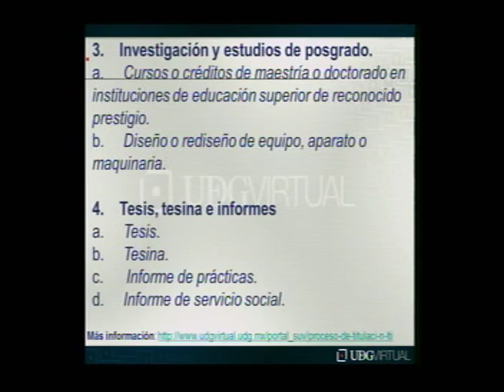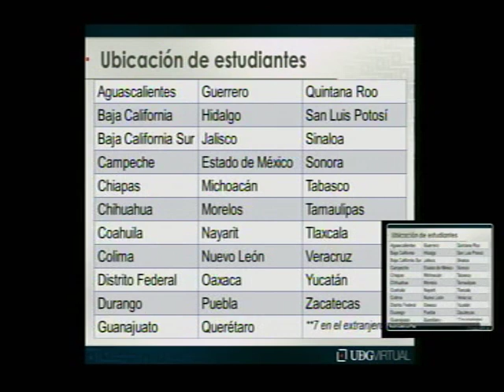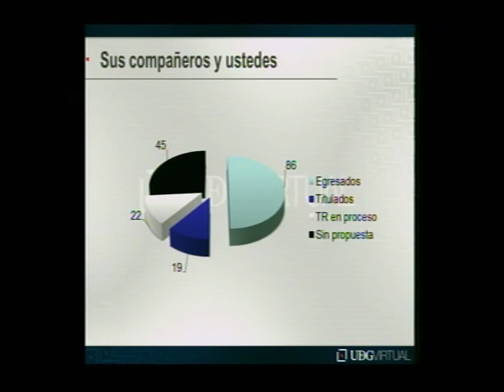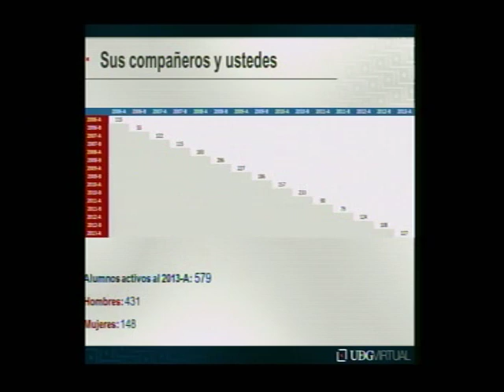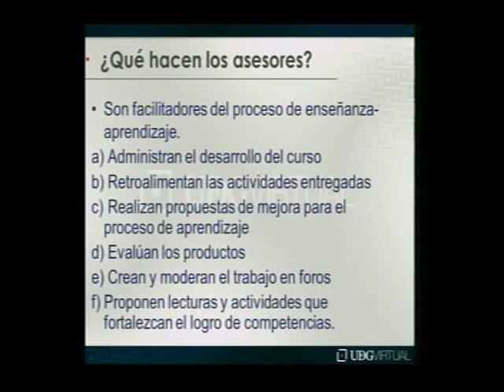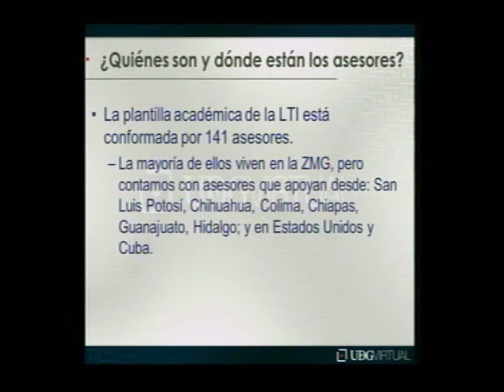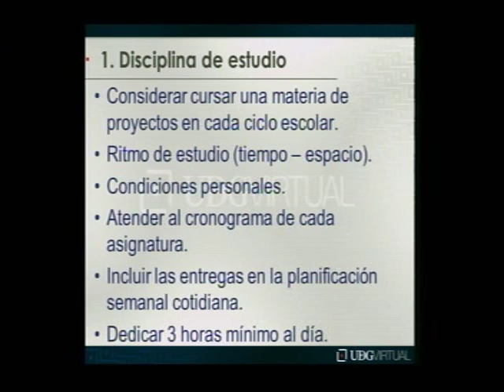LTI_Alumnos 1er. ingreso 2013-A 04